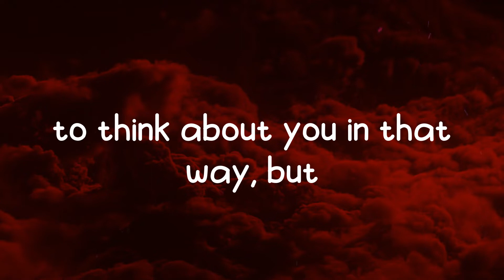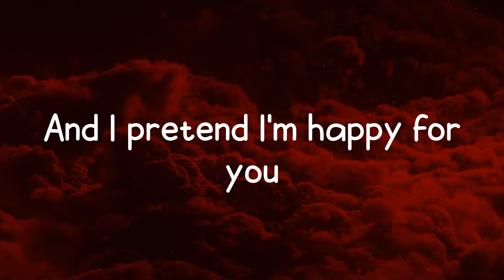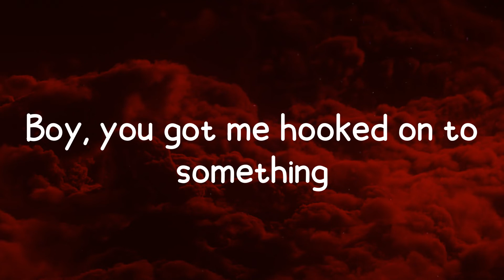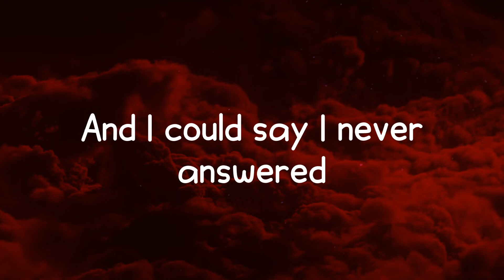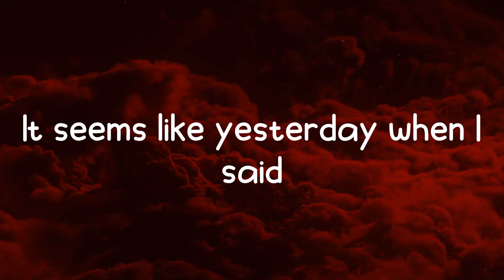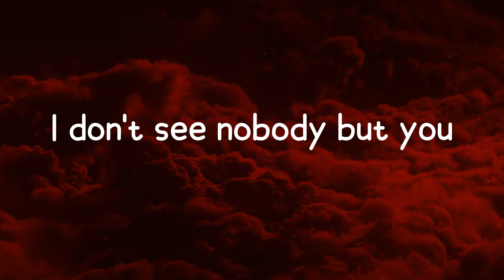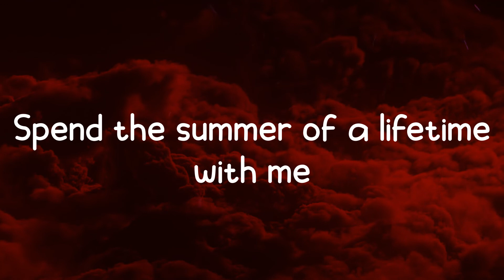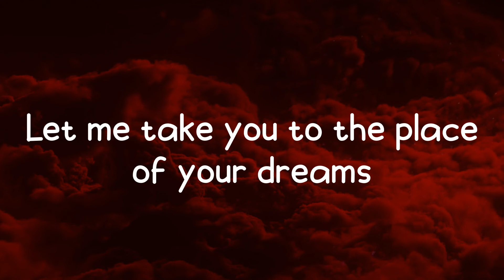Dhruv - double take (Lyrics)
Lyrics / Lyric video for Dhruv - double take by On Fire 🔥

double take Dhruv lyrics,